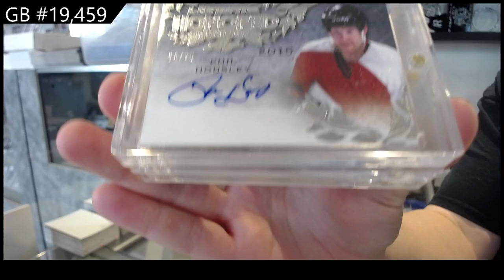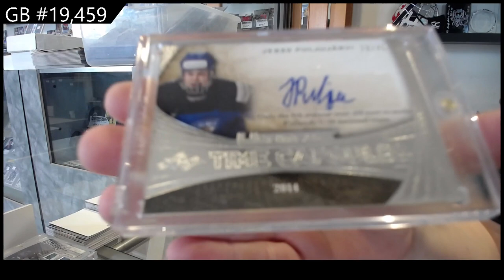15-16 Leaf Ultimate Hockey Box Break - C&C GB #19,459